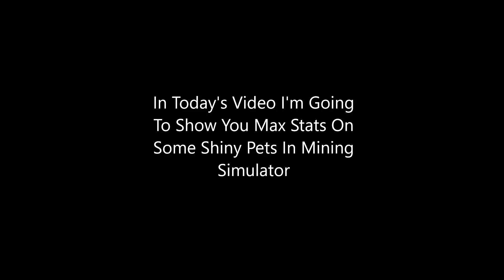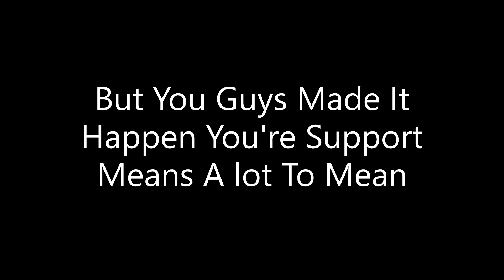Show Max Level Shiny Pet Stats On Mining Simulator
Thanks For Everybody's Support Means Alot :)

"If You don't I'll find ya and I'll make ya do it xDDDDD"

Doesn't matter what Race you have.
Doesn't matter what Country you're from.
Doesn't matter what language you speak.
Ya'll will always be part of The Checkered Army! (T.C.A)
You'll always be part of The Checkered Army Community!